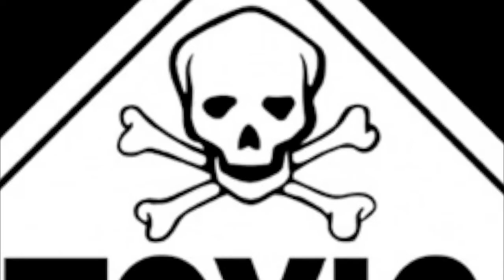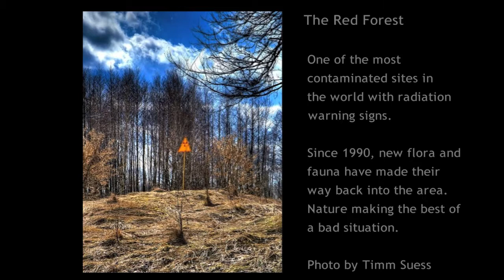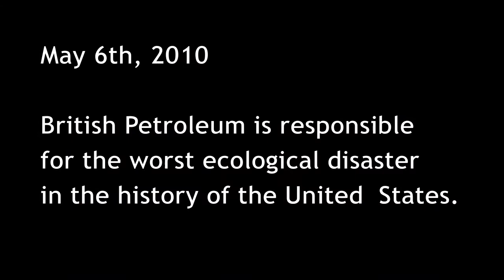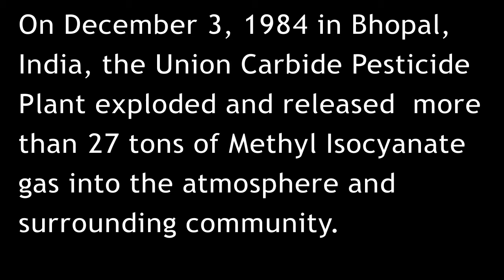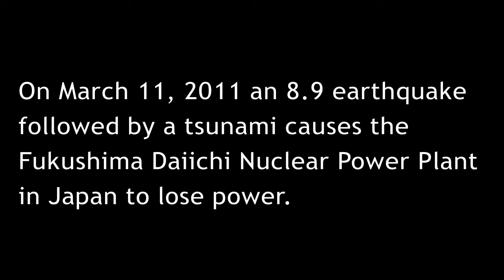Team Earth Now Environmental Tragedies of the Last 30 Years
Short video of human made environmental catastrophes with music by Bobby Brennan. In this video: Chernobyl photos, Bhopal, British Petroleum, Plastics in the Ocean, and Fukushima Daiichi. Together we can make a difference and defend our environment.  Earth...it's not just a planet...it's our home.